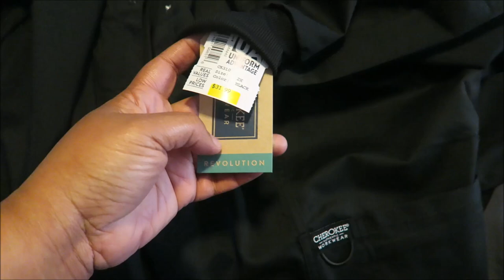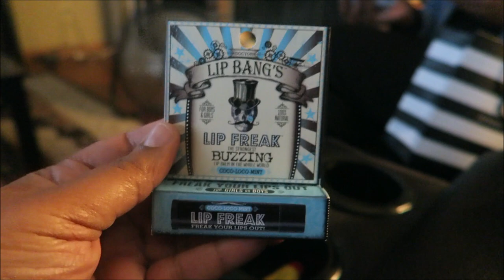HE CAN PLAY THE GUITAR!!!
Vlog Camera: Cannon PowerShot G7X
Editing software: Windows Movie Maker